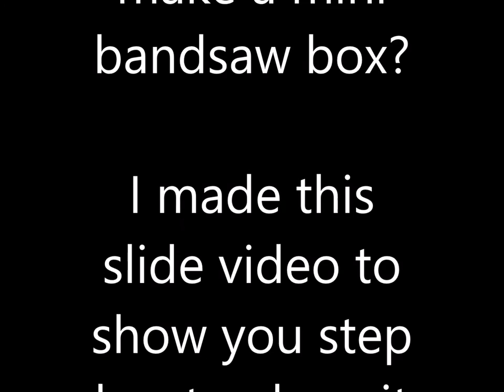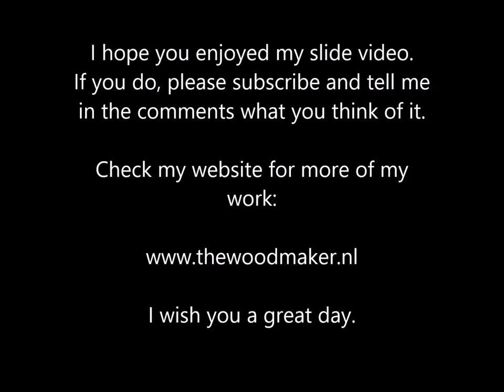How to make a bandsaw ringbox in the shape of a heart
This slide video will show you step by step how to make a mini bandsaw box in the shape of a heart.